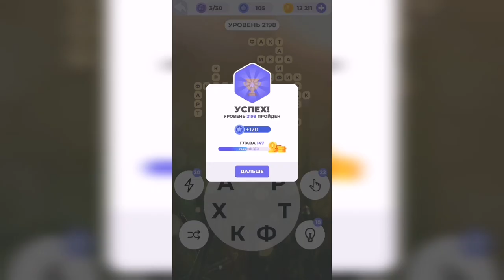Линия слова / После дождя / Уровень 2198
Как пройти Линия слова, ответы, решение. Глава 147. После дождя. Уровень 2198

Привет, ребята!